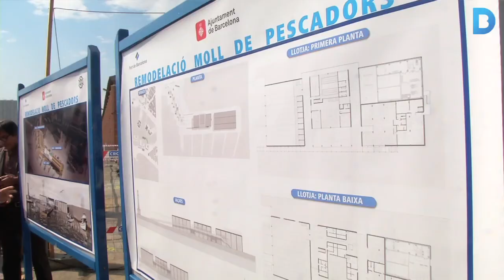El port pesquer, més obert als ciutadans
La zona del moll de Pescadors i del moll de Balears, al Port Vell, es remodelarà per la necessitat de substituir els vells edificis de la llotja i de la fàbrica de gel per uns de nous, a l'hora que s'incorporaran activitats complementàries a la pesca. La idea és combinar l'activitat pesquera amb l'ús ciutadà ja que s'obrirà una zona d'esbarjo i de passeig que permetrà els ciutadans recuperar la Torre del Rellotge. Més informació